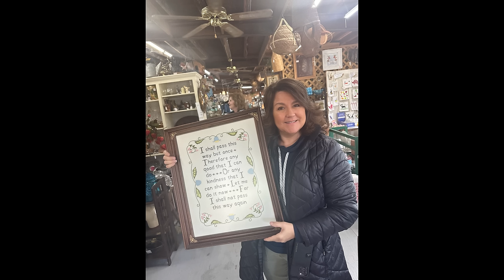Flosstube #29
Thank you for joining me as I share everything I’ve been up. I’ll fill you in on my Nashville trip and show you all of my finishes, wips  and haul.
And I’ll bring it to a close with a discussion on silks.

Snail mail:
Antique Needleworkers
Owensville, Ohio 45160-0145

Antique Needleworkers
Shelliefry5

Shellie Thurston Fry

Link to Antique Needleworkers circle of friends facebook group

Wips:
The Rose and the Giant Pear
Hands across the Sea Samplers

Ann Richardson
My Sisters Samplers

Finishes:
Violets Blue - Blackbird Designs

Stitching Bird and Button pincushion
Brenda Gervais

Anna Morgan 1845
Scattered Seed Samplers

Video link: • • Blue Mountains - Gabri...
IMIX: • / imixmusicforyou

The little Dobro- Ivan Rosenberg